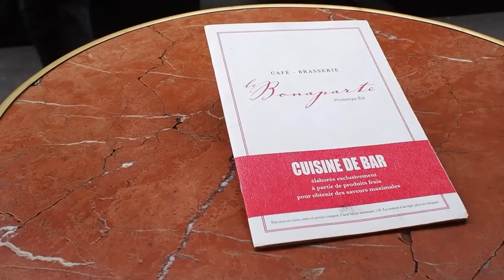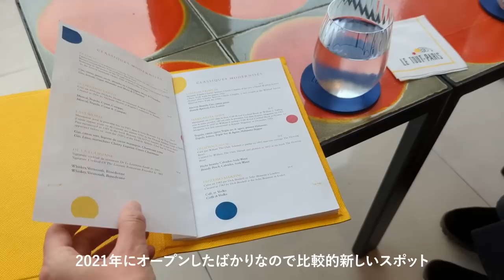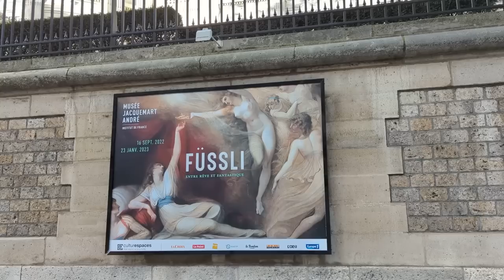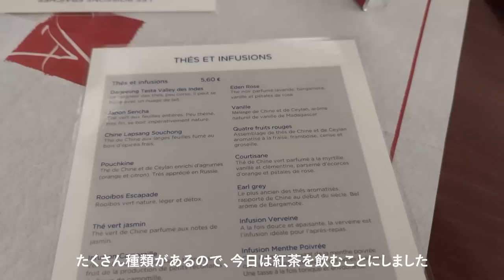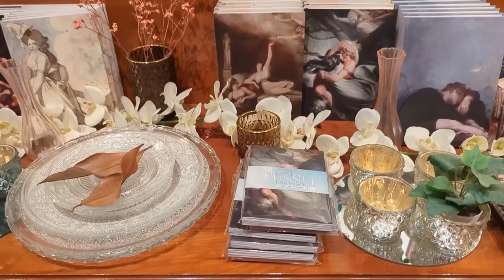パリの可愛いカフェ巡り、クリスマスギフトを探しにPolèneへ | 秋冬ファッション&バッグ Lookbook A/W | Paris vlog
こんにちは！

今回は、私がおすすめするパリのカフェを3か所訪れました。ぜひ行ったつもりになって楽しんでもらったり、パリ旅行の予定がある方の参考になれば嬉しいです♡

そしてパリの人気ブランドPolène（ポレーヌ）へ、クリスマスギフトを探しに行きました。新作コレクションの美しいバッグを、Lookbookと共に沢山ご紹介しています。

一緒にパリの日常を覗いている気分でゆったり見てもらえたら嬉しいです。

00:00 オープニング
00:38 トリコロールカラーが可愛いカフェ
02:45 クリスマスギフトを探しにPolèneへ
05:16 サマリテーヌで見つけたホリデーアイテム
06:12 エッフェル塔が見える絶景カフェ
09:12 秋のお花がいっぱいの庭園へ
10:06 豪華なパリの美術館でティータイム
12:52 おしゃれなミュージアムグッズ
13:50 秋冬パリのLookbook

パリにて2016年に創業。パリのアトリエでデザイン。スペインの皮革産業で有名な街、ウブリケにてサヴォアフェール(匠の技)を誇る熟練した職人たちの手作業によって製作。全てのモデルは耐久性、高品質を誇るフルグレインカーフレザー製。上質な革と職人技への情熱が詰まったレザーグッズコレクション。

①ヌメロ・アン・ミニ（テラコッタ）　￥47200
シグニチャーシリーズ「ヌメロ・アン」の柔らかみのある曲線が際立つラインを活かし、さらにエレガントに表現したミニバッグ。ゴールドチェーンとメタリックパーツがデザインを引き立てる、ホリデーシーズンにもふさわしいモデル。街中を歩いていると見かけることが多い、パリジェンヌ愛用バッグ。

②ヌメロ・セット・ミニ（オリーブ）　￥45800
バッグのジュエリー部分への特別なこだわりが感じられるスクエアミニバッグ。美しさと実用性を兼ね備えるオーダーメイドのパーツが、ポレーヌらしいエレガンスとユニークさを際立たせる。ゴールドのシックなデティールは、オケージョンミニバッグとしても優秀。オリーブは11月初旬に発売となった新色。

ハーフムーン型大人気モデル。ふくらみのあるストラップ、表面の革と内側に詰められたパッド、そして手縫いのステッチといったハイエンドのデティール。乗馬服と馬具の世界観から着想を受けた、こだわりが詰まったバッグ。サイズの異なる2本のストラップ（106cmと128cm）が付属。クロスボディ、肩掛け、または腕にかけてなど、様々な持ち方で楽しめます。

Le Bonaparte
42 Rue Bonaparte, 75006 Paris

Polène
69 Rue de Richelieu, 75002 Paris

Samaritaine
9 R. de la Monnaie, 75001 Paris

Le Tout-Paris - Cheval Blanc Paris
8 Quai du Louvre, 75001 Paris

Parc Floral de Paris
Rte de la Pyramide, 75012 Paris

Café Jacquemart-André
158 Bd Haussmann, 75008 Paris

【関連動画】

・ディズニーランドパリ30周年♡ パリの街並みが可愛いウォルトディズニースタジオパークでランチ

使用機材
Olympus PEN
DJI Osmo Pocket
Google Pixel 6

BGM
Artlist